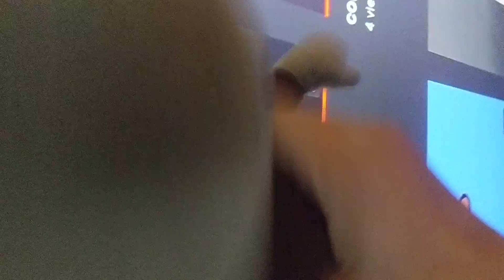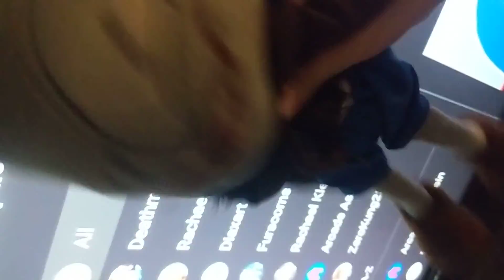Coney does stuff 4